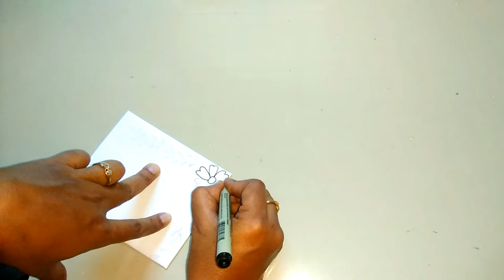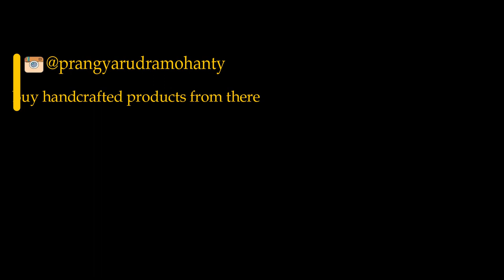Handpainted Envelopes IIFestive Season Gift Idea II Envelope making at home II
In this festive season we all think of giving gift to our near an dear with some personal touch , So I thought of making a handmade and hand painted envelope which you can use to give

1. Gift Vouchers
2. Shagun
3. Small Gifts

to buy many handcrafted products and paintings and you can order for customization also, we accept bulk order also.

Thanks
Prangya Rudra Mohanty